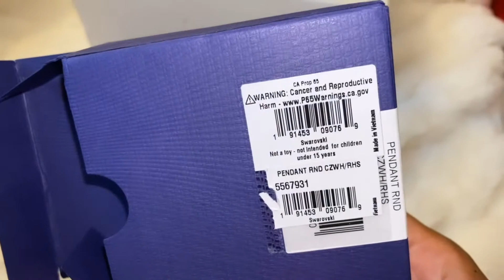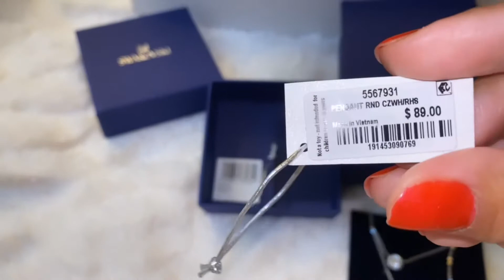Swarovski Crystal Necklace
Late ⏰ Swarovski Crystal necklace Birthday 🥳 gift 🎁
Presente de aniversário 🎁 atrasado ⏰ que ganhei 🙌🏼